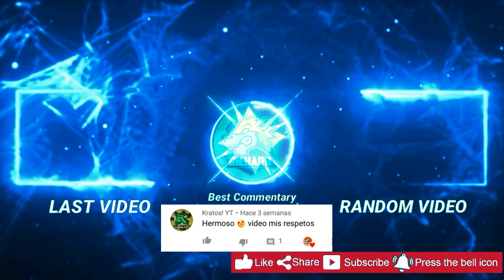►AGAR.IO |😱🔥 EPIC PRE - SPLIT 🔥 AND DESTROY TEAMS ★ 🔥 agario 2020 | Richard JCM 🎮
thumbnail and
edition

★My Nicks:

● 𝓡ichͥaͣrͫd JCM

● ༺𝓡𝓙𝓒𝓜༺ᴳᴼᴰ

● 𝔇estroying ᴳᴼᴰ

●༺𝓡𝓙𝓒𝓜༺0,7k✧

•🔥Clan🔥👉 ᴳᵒ➹ 👊

►Gracias por verlo :3
y comenta porfavor :,)

Thank"s
You Friend :3

RoadTo1000!

(Tags, Ignore)

Agar.io 2020 // win compilation //Best moments// popsplit// tricksplit// cannondouble// doublesplit//legendsmoments//insane// the agario god// agario edition// 2019 rewind// agario with edition// all tricks on agario// agario con edicion// edicion de agario // the best plays// rjcm god// party pc// 2020//
BEST MOMENTS// Amazing clips// Legend Come Back.